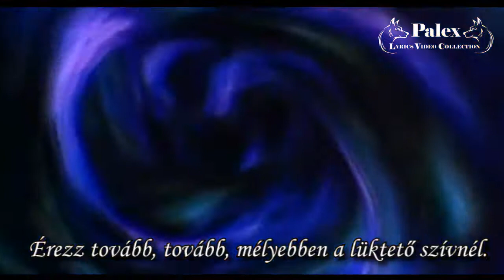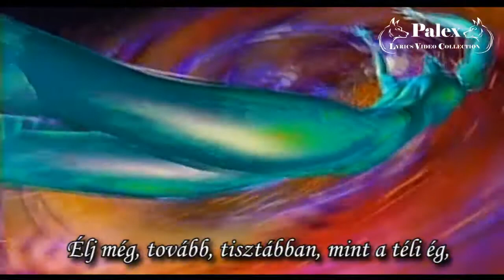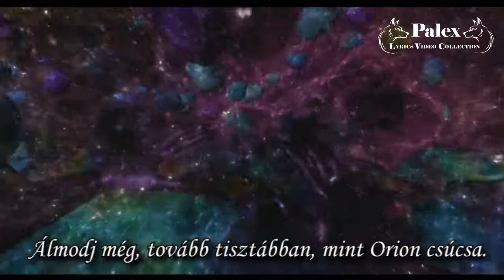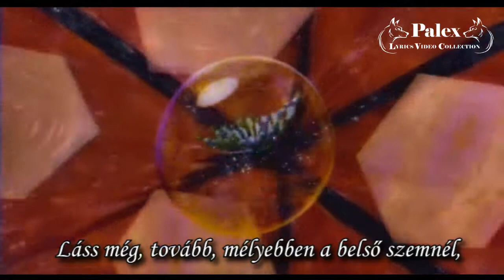Auri - See - magyar fordítás / lyrics by palex